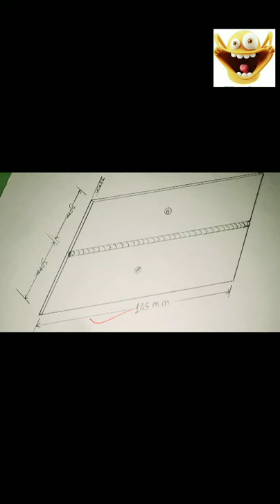Square Butt Joint Gas Welding in Horizontal Position || Engineering Drawing || ITI Project